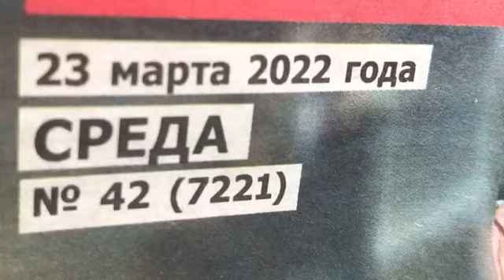The third round of the regional competition of wind and percussion instruments.By Nina Muradyan.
The third round of the regional competition of wind and percussion instruments. Location-Krasnodar region, the city of Ust-Labinsk.Children's music school. Flute solo - Nina Muradyan. Works.
1.E. Mezzacapo "Tarantella".
2.Yu.Dolzhikov "Elegy".
Concertmaster-Dick N.A.
Teacher-Dulina E.I.